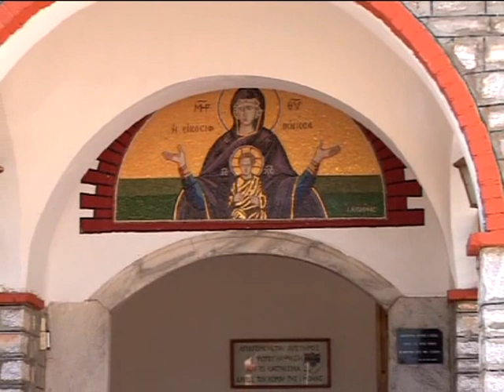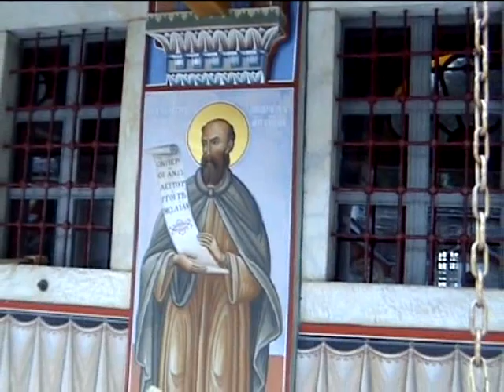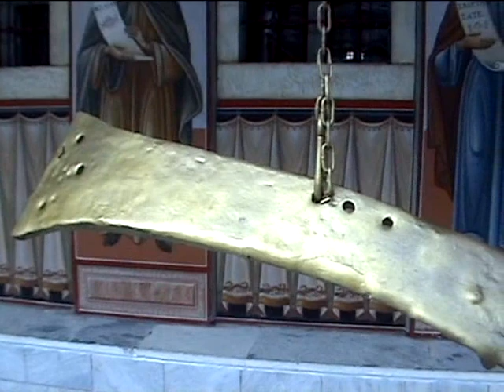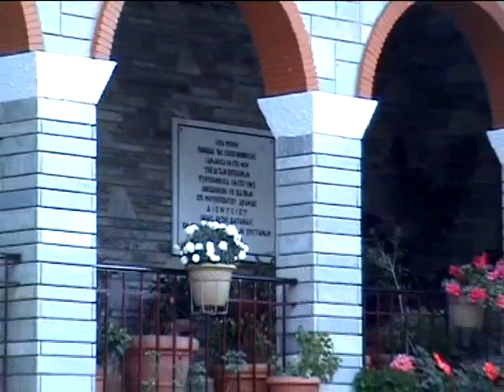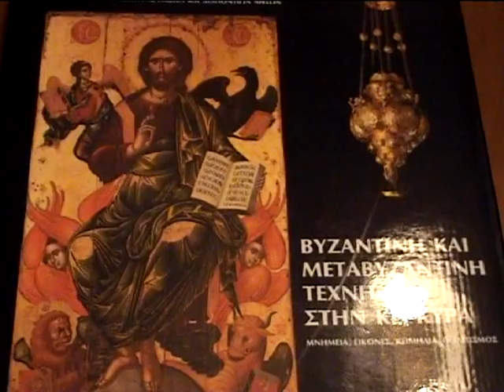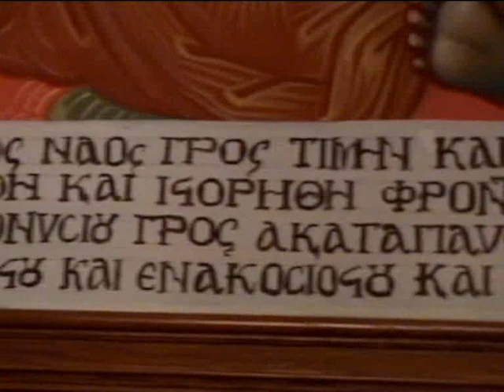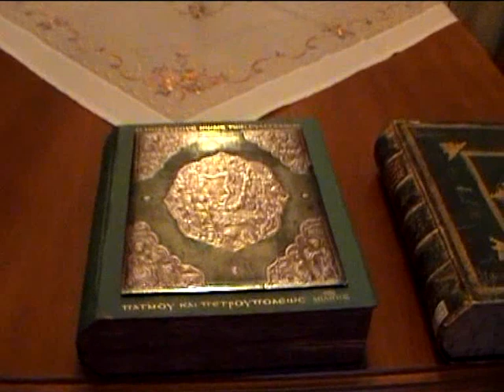Ιερά Μονή Παναγίας Εικοσιφοίνισσας. Ορθόδοξο αφιέρωμα.